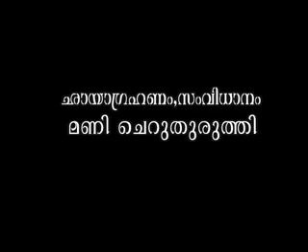CROW - KAKAPURANAM - K.P.UNNI CHERUTHURUTHY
katha & avatharanam . k.p.unni
Chayagrahanam & direction:   Mani cheruthuruthy